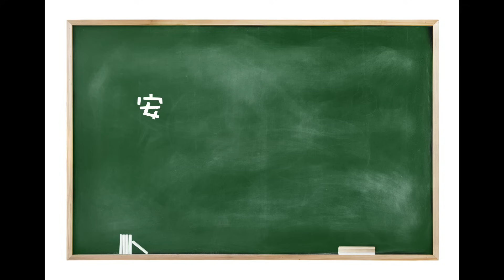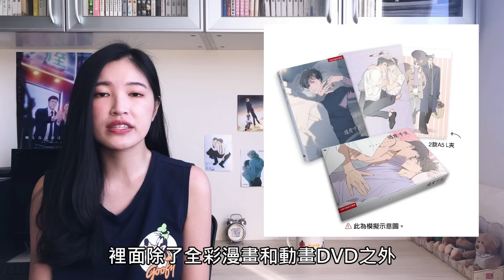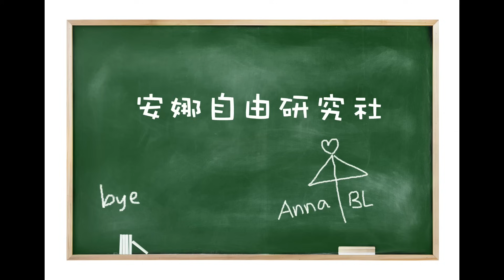色氣單親爸爸掰彎大學生家政夫？推薦肉香滿滿3部BL動畫！│安娜自由研究社 Anna's Free Research Club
繼BL入門系列第2集跟大家介紹過清水#BL動畫，讓大家體驗純愛與心動。
但對資深腐女腐男來說，果然有時候還是要來點不一樣的，所以這次要來介紹充滿肉香的動畫！

1. 就算是爸爸也想做 (2019)
2. 過度呼吸 (2017)
3. 無節操Bitch社 (2019)

【🎫領券享受腐腐生活】
無刪減漫畫、動畫、廣播劇通通可在DLsite觀賞
熱愛BL的腐腐們必須收藏起來的電子平台
👇點選連結立刻領取🎁500円優惠券

🔎安娜IG：@annafreeresearch